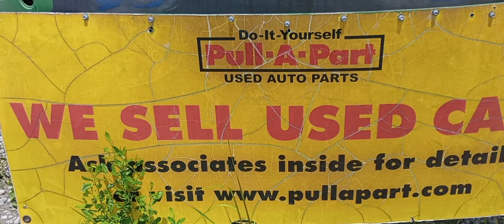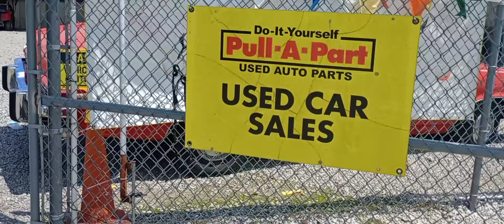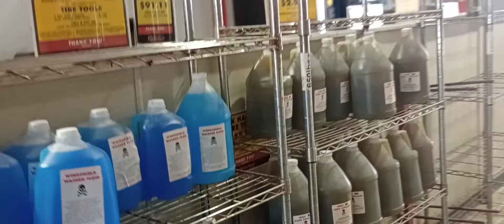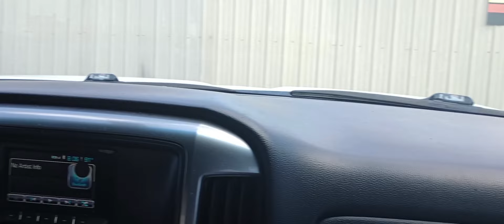and Raw junkyard Adventure, Birmingham Alabama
Pull-A-Part junkyard old school cars new school cars